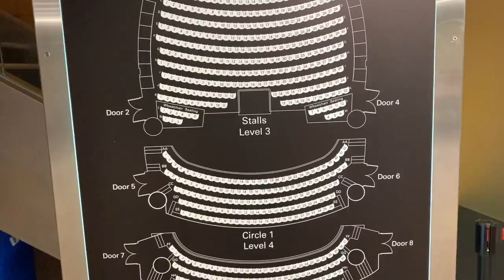VLOG: expat life in Singapore, restaurants, people are leaving:(, unique bridge, amazing concert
Hi guys!

Museum

ArtScience Museum
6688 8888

Amazing milk shakes

Black Tap Craft Burgers & Beers
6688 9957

Beer restaurant with a view

LeVeL33
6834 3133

Beautiful place to walk

Colourful bridge

expat living in singapore